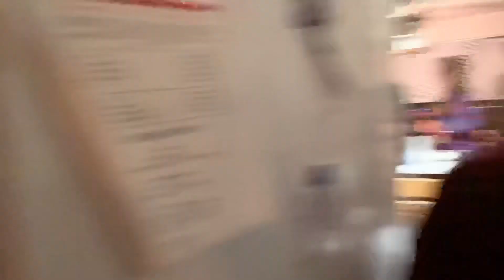Finish the Brand Slogan w/ Challenge!